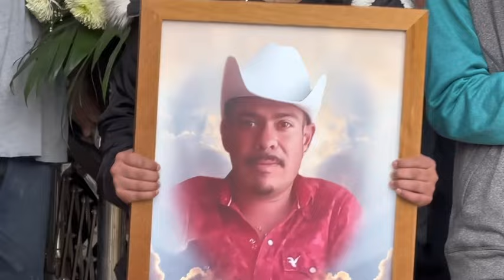(Luis Alberto Flores Blanco) Descanse en Paz CHALCHIHUITES, ZAC.🕊️🕊️🕊️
Con todo respeto a su Familia, y en su memoria, descanse en Paz “Beto”